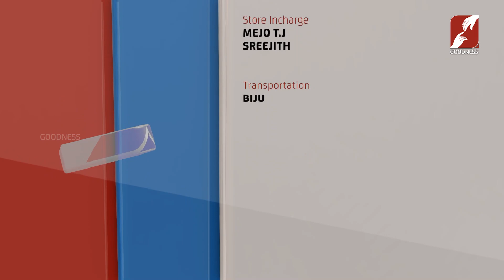Evangelion | EPI 121 | ഞായർ സുവിശേഷം | REV FR CLEETUS KIZHAKKOODAN | 16 OCT 2022 | മലങ്കര ആരാധനക്രമം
ഞായർ സുവിശേഷം മലങ്കര ആരാധനക്രമം 16 OCTOBER 2022
Evangelion | EPI 121 | REV FR CLEETUS KIZHAKKOODAN